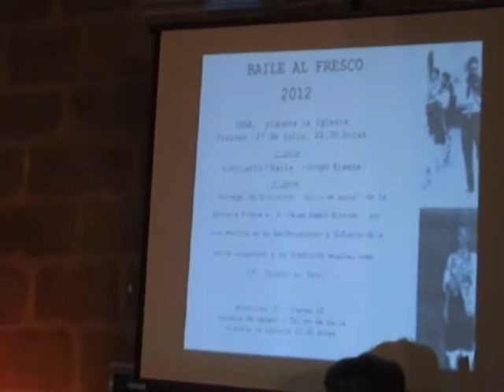VTS 01 2